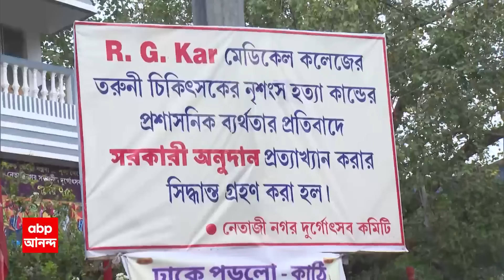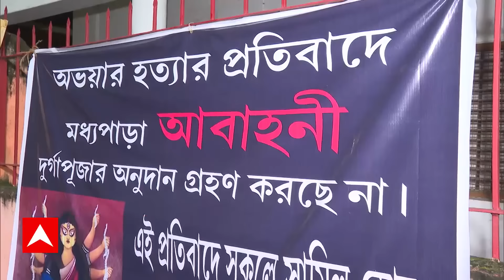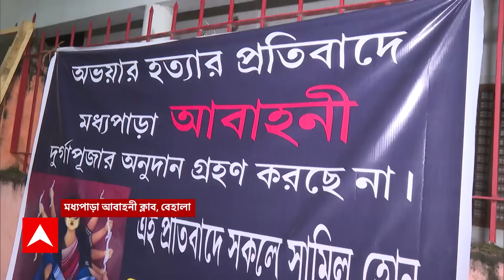RG Kar Live: দুর্গাপুজোর মধ্যেও আর জি কর কাণ্ডের ছায়া, ফেরানো হচ্ছে অনুদান। ABP Ananda Live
RG Kar News: নেতাজিনগর সর্বজনীনের পুজোর ৭৫ বছর। মণ্ডপে ফুটিয়ে তোলা হচ্ছে গ্রাম বাংলা। পাড়ার বাসিন্দারা নিজেরাই হাতে-হাতে ফুটিয়ে তুলছেন থিম। এবার ৫০ বছরে পা দিল মধ্যপাড়া আবাহনী ক্লাবের পুজো। আর জি কর-কাণ্ডের পর পুজো হচ্ছে আড়ম্বরহীনভাবে। এই দুটো পুজোই ফিরিয়ে দিয়েছে রাজ্য সরকারের অনুদান। জাঁকজমক না করেই পুজো করার সিদ্ধান্ত নিয়েছে ভবানীপুরের মল্লিকবাড়িও।

শেষরাতে ফের বেনজির জনজোয়ার। ৪২ কিমি পথ পেরিয়ে শ্যামবাজারে নেতাজির মূর্তির পাদদেশে মশাল তুলে দেওয়া হল নির্যাতিতার পরিবারের হাতে। 'এই লড়াইয়ে আমরা থাকব। দাবানলের মতো মশাল ছড়িয়ে পড়ুক'।  চিকিৎসক ধর্ষণ-খুনের বিচার চেয়ে ফের মধ্যরাতে প্রতিবাদ। হাইল্যান্ড পার্ক থেকে শ্যামবাজার-দীর্ঘ ৪২ কিমি রাস্তা জুড়ে রিলে মশাল মিছিল। বিয়াল্লিশদিন ধরে টানা আন্দোলন। রাস্তায় বসেই শেষমেশ দাবি আদায়। আজ দেশজুড়ে সবার মুখে মুখে ঘুরছে বাংলার জুনিয়র ডাক্তারদের আন্দোলন। গান্ধীবাদী পথে হেঁটে, রাজনীতিকে দূরে সরিয়ে রেখে আন্দোলন করে, রাজনৈতিক দলের থেকেও বেশি সফল হলেন জুনিয়র ডাক্তাররা।

 / abpanandatv